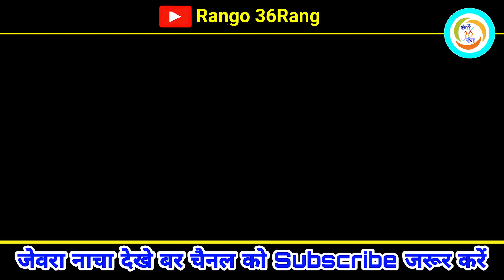cg fhull nacha gammat jewra bhag 2 | Full comedy nacha video jevra basna nach parti - गवई के हिरा 2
हमर यह कार्यक्रम  कईसे लगीस हमला जरुर बताहू
हमर संग जुड़ सकत हो,,
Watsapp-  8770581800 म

जय जोहार